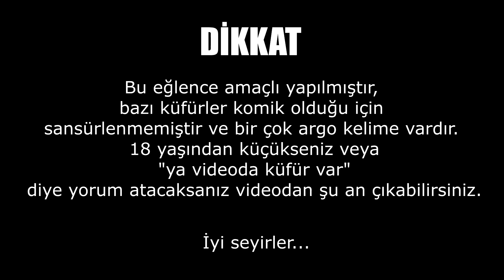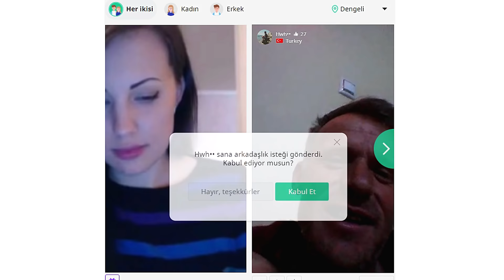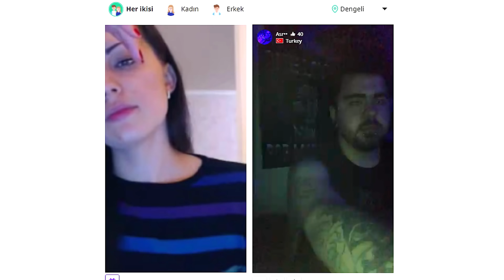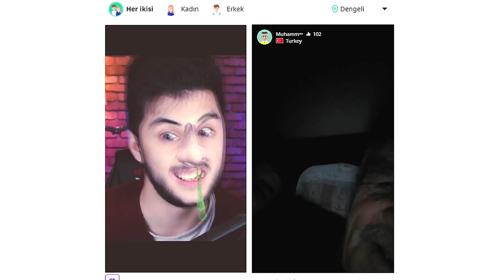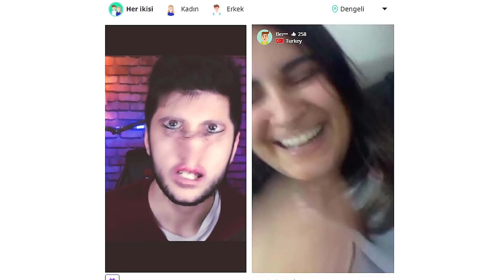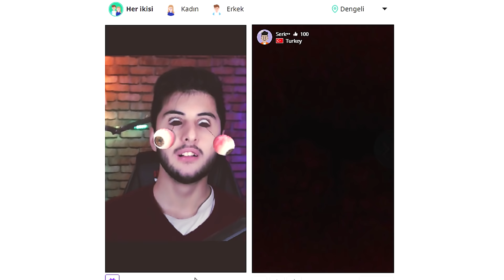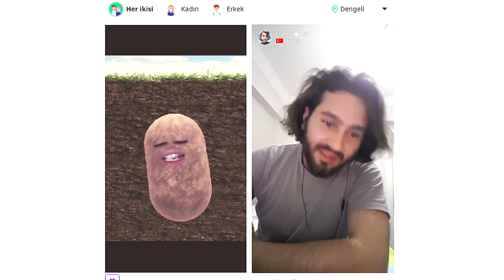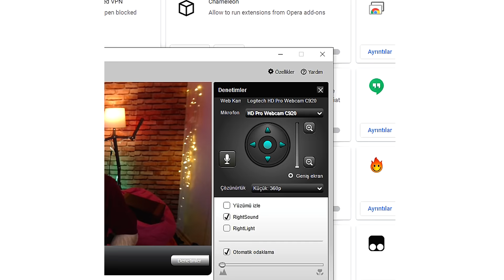ABAZA DAYILARI TROLLEDİM!! (Çurplarını Çıkra VOL 1)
Hoşgeldiniz ben Eren, ABAZA DAYILARI TROLLEDİM!! (Çurplarını Çıkra VOL 1) videom ile karşınızdayım. Gerçekten güzel ve eğlenceli ve komik bir video oldu iyi seyirler.